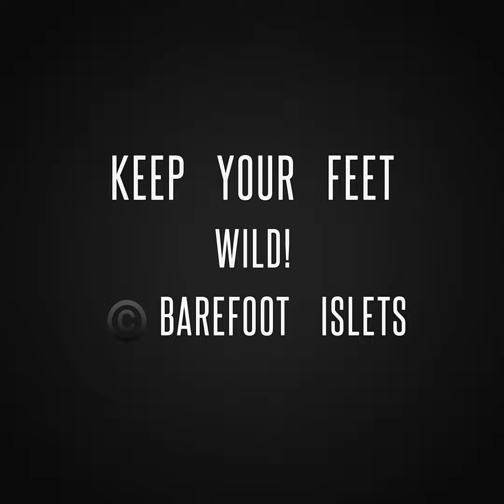Barefoot islet Best Friends